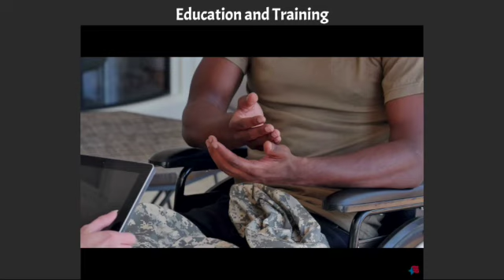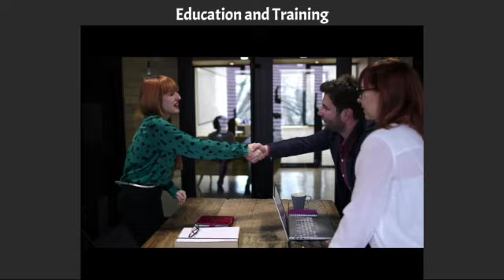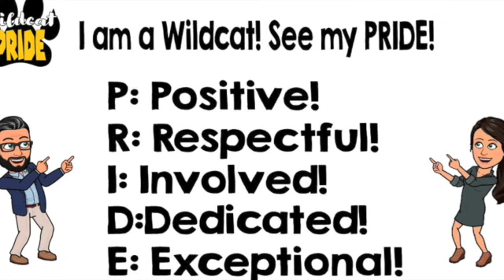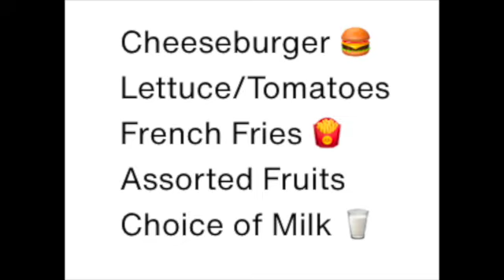FME News 3 14 22 SD 480p